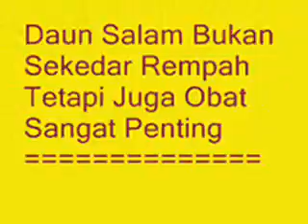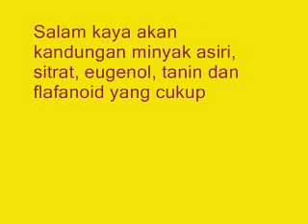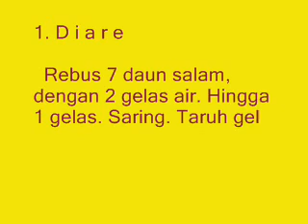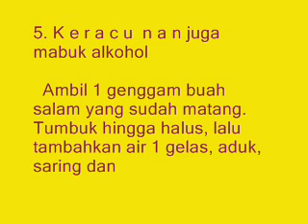Daun Salam Bukan Sekedar Rempah Tetapi Juga Obat Sangat Penting